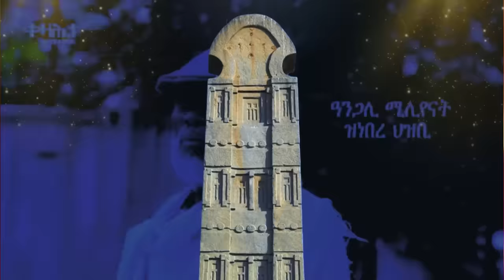Jstudio ~| ሰበ ስልጣን እስራኤል ናብ ትግራይ። ግፍዒ ኤርትራውያን ኣብ ሩስያ። መጥቃዕቲ እስራኤል ኣብ ራፋሕ።